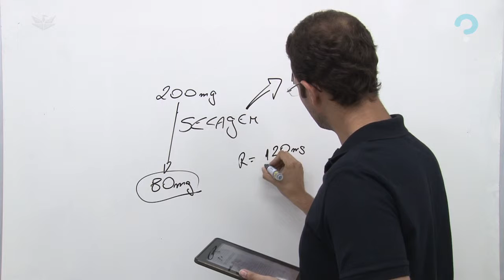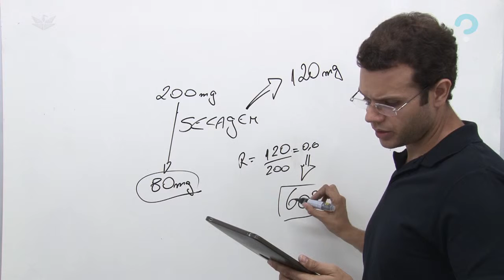ÁGUA E TECIDO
O objetivo aqui é aplicar o conhecimento sobre tecido nervoso utilizando uma tabela, mostrando que o estudante tem a capacidade de observar as informações apresentadas na questão e fazer as conexões corretas com a teoria.